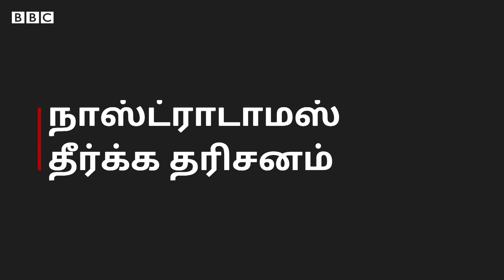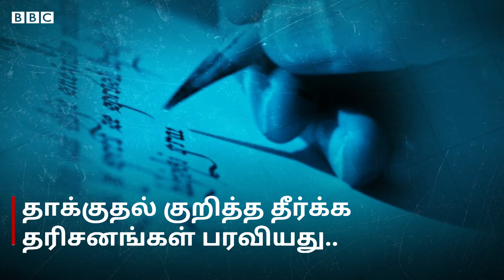Nostradamus 9/11 Attack குறித்து ஏற்கனவே Predict செய்திருந்தாரா? உண்மை என்ன? | Myths on 9/11 Attacks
9/11 தாக்குதலை சூழ்ந்திருக்கும் கட்டுக்கதைகளும் உண்மைகளும்